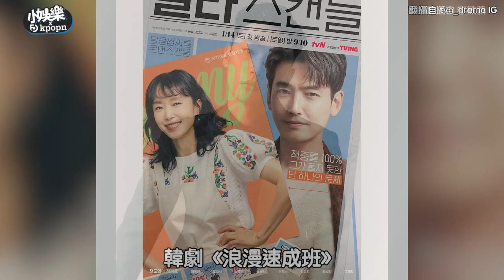【小娛樂】《浪漫速成班》的他加入東海新戲！ 「又是單戀角色」自曝學生時期感情生活